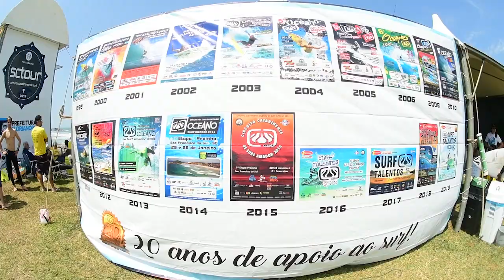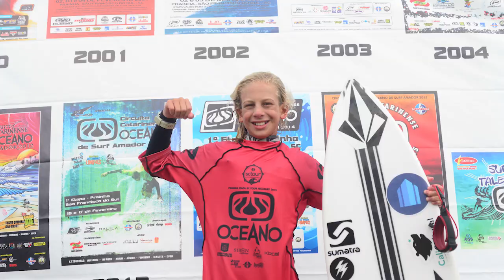2ª Etapa SURFTALENTOS OCEANO 2019 - Praia Mole | Florianópolis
Assista os melhores momentos de mais um evento produzido pela SWELL EVENTOS, em um final de semana de pura magia, diversão e muito surf na 3ª Etapa do Circuito SURFTALENTOS OCEANO 2019  na Praia Mole em Florianópolis.